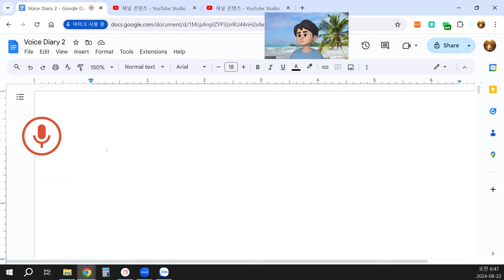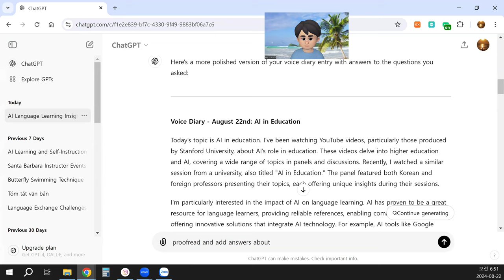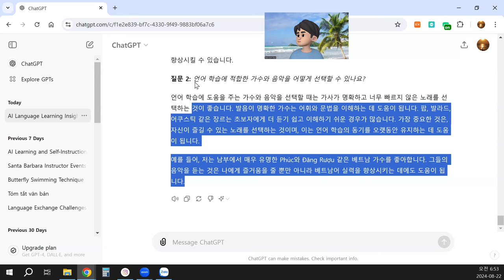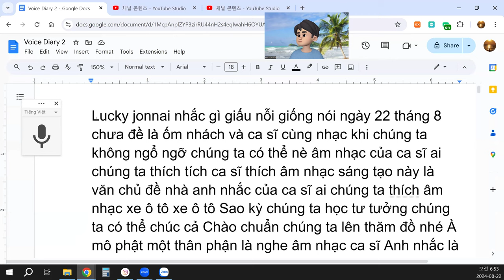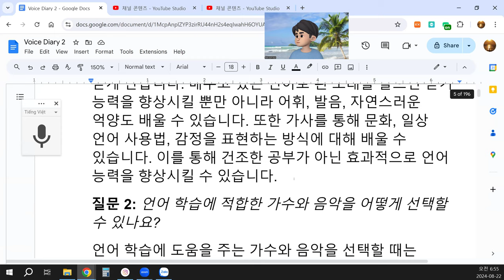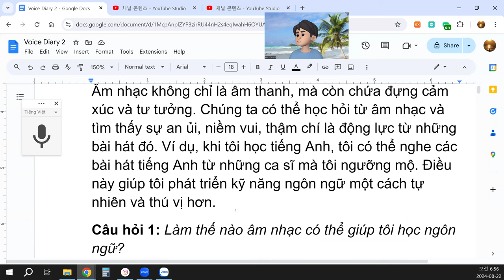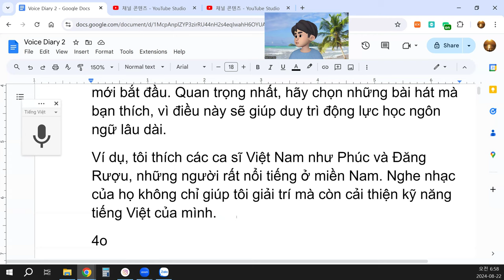Nhật ký giọng nói ngày 22 tháng 8 - Chủ đề: m nhạc và ca sĩ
Hôm nay, chủ đề của tôi là âm nhạc và ca sĩ. Khi chúng ta không quen thuộc với một ngôn ngữ, chúng ta vẫn có thể thưởng thức âm nhạc của các ca sĩ mà mình yêu thích. Sự sáng tạo của ca sĩ trong âm nhạc là một phần quan trọng của trải nghiệm nghệ thuật. Điều này trở thành chủ đề chính khi tôi nghĩ về âm nhạc từ các ca sĩ mà tôi yêu thích.
 m nhạc không chỉ là âm thanh, mà còn chứa đựng cảm xúc và tư tưởng. Chúng ta có thể học hỏi từ âm nhạc và tìm thấy sự an ủi, niềm vui, thậm chí là động lực từ những bài hát đó. Ví dụ, khi tôi học tiếng Anh, tôi có thể nghe các bài hát tiếng Anh từ những ca sĩ mà tôi ngưỡng mộ. Điều này giúp tôi phát triển kỹ năng ngôn ngữ một cách tự nhiên và thú vị hơn.
Câu hỏi 1: Làm thế nào âm nhạc có thể giúp tôi học ngôn ngữ?
 m nhạc có thể giúp học ngôn ngữ theo nhiều cách. Thứ nhất, âm nhạc làm cho việc học trở nên vui vẻ và bớt căng thẳng hơn. Khi nghe những bài hát bằng ngôn ngữ mà bạn đang học, bạn không chỉ luyện kỹ năng nghe mà còn học được từ vựng, cách phát âm và ngữ điệu tự nhiên. Ngoài ra, qua lời bài hát, bạn có thể tìm hiểu thêm về văn hóa, cách sử dụng ngôn ngữ hàng ngày và cách thể hiện cảm xúc. Điều này giúp bạn cải thiện khả năng ngôn ngữ một cách hiệu quả mà không cảm thấy như đang học tập một cách khô khan.
Câu hỏi 2: Làm thế nào để chọn ca sĩ và nhạc phù hợp cho việc học ngôn ngữ?
Khi chọn ca sĩ và nhạc để hỗ trợ việc học ngôn ngữ, hãy chọn những bài hát có lời rõ ràng và không quá nhanh. Ca sĩ có giọng phát âm rõ ràng sẽ giúp bạn dễ dàng nắm bắt được từ vựng và ngữ pháp. Các thể loại như pop, ballad hoặc acoustic thường dễ nghe và dễ hiểu hơn cho người mới bắt đầu. Quan trọng nhất, hãy chọn những bài hát mà bạn thích, vì điều này sẽ giúp duy trì động lực học ngôn ngữ lâu dài.
Ví dụ, tôi thích các ca sĩ Việt Nam như Phúc và Đăng Rượu, những người rất nổi tiếng ở miền Nam. Nghe nhạc của họ không chỉ giúp tôi giải trí mà còn cải thiện kỹ năng tiếng Việt của mình.
4o

Korean Translation
음성 일기 - 8월 22일: 음악과 가수
오늘의 주제는 음악과 가수입니다. 우리가 한 언어에 익숙하지 않더라도, 여전히 우리가 사랑하는 가수의 음악을 즐길 수 있습니다. 음악 속 가수의 창의성은 예술적 경험의 중요한 부분입니다. 내가 좋아하는 가수의 음악을 생각할 때, 이것이 중요한 주제가 됩니다.
음악은 단순한 소리가 아니라 감정과 생각을 담고 있습니다. 우리는 음악에서 배우고, 위로와 기쁨, 심지어는 동기부여를 얻을 수 있습니다. 예를 들어, 영어를 배울 때 내가 좋아하는 가수의 영어 노래를 들을 수 있습니다. 이는 내가 언어 능력을 보다 자연스럽고 즐겁게 발전시키는 데 도움이 됩니다.
질문 1: 음악이 어떻게 언어 학습에 도움이 될 수 있나요?
음악은 여러 가지 방법으로 언어 학습에 도움을 줄 수 있습니다. 첫째, 음악은 학습을 더 재미있고 덜 스트레스 받게 만듭니다. 배우고 있는 언어로 된 노래를 들으면 듣기 능력을 향상시킬 뿐만 아니라 어휘, 발음, 자연스러운 억양도 배울 수 있습니다. 또한 가사를 통해 문화, 일상 언어 사용법, 감정을 표현하는 방식에 대해 배울 수 있습니다. 이를 통해 건조한 공부가 아닌 효과적으로 언어 능력을 향상시킬 수 있습니다.
질문 2: 언어 학습에 적합한 가수와 음악을 어떻게 선택할 수 있나요?
언어 학습에 도움을 주는 가수와 음악을 선택할 때는 가사가 명확하고 너무 빠르지 않은 노래를 선택하는 것이 좋습니다. 발음이 명확한 가수는 어휘와 문법을 이해하는 데 도움이 됩니다. 팝, 발라드, 어쿠스틱 같은 장르는 초보자에게 더 듣기 쉽고 이해하기 쉬운 경우가 많습니다. 가장 중요한 것은, 자신이 즐길 수 있는 노래를 선택하는 것이며, 이는 언어 학습의 동기를 오랫동안 유지하는 데 도움이 됩니다.
예를 들어, 저는 남부에서 매우 유명한 Phúc와 Đăng Rượu 같은 베트남 가수를 좋아합니다. 그들의 음악을 듣는 것은 나에게 즐거움을 줄 뿐만 아니라 베트남어 실력을 향상시키는 데에도 도움이 됩니다.